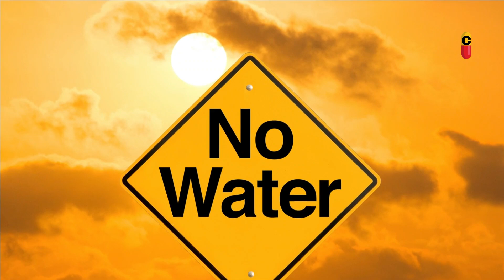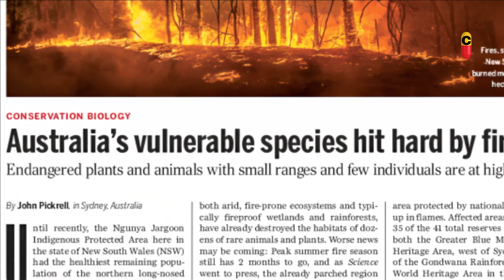Nobody Lives in Australia's Outback, and You Wouldn't Either | Why 90% Australia Empty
Australia is enormous - nearly the size of Europe - so why is it so strangely empty? Why haven't we explored more of the ocean? Is our planet a perfect sphere, and was it ever purple rather than green? I'm sure you weren't aware of these facts about our planet, so let's find out!